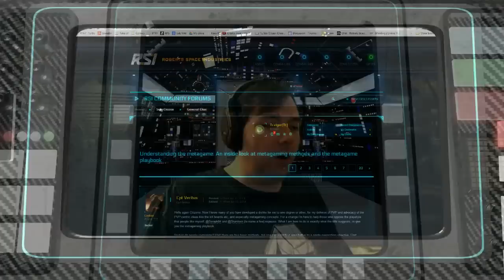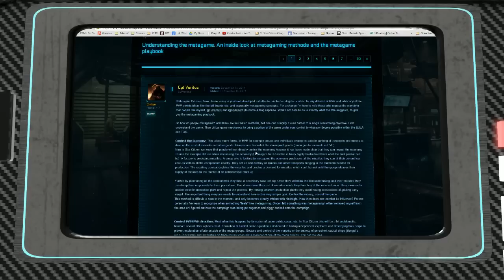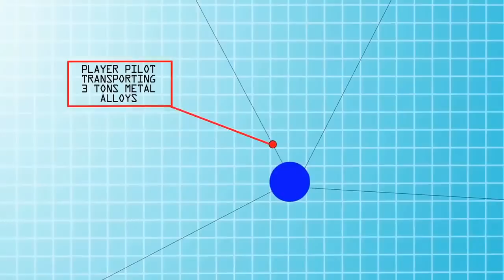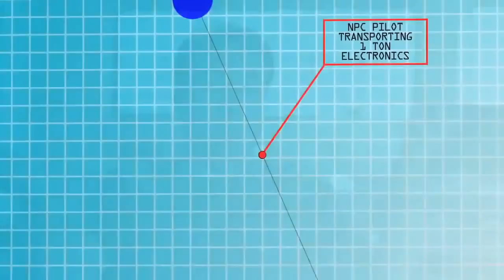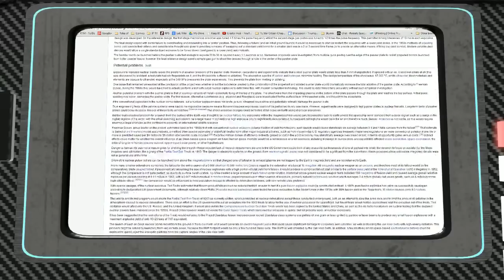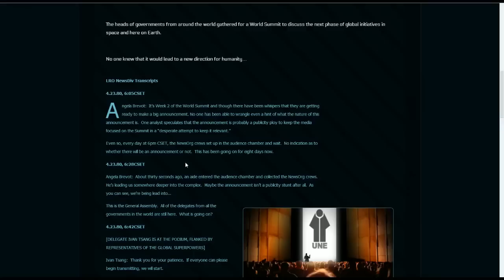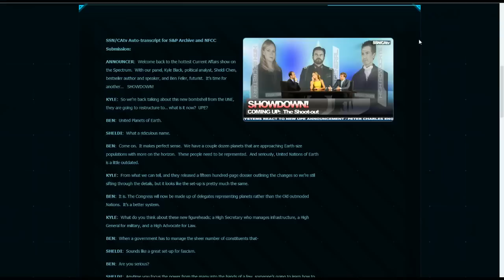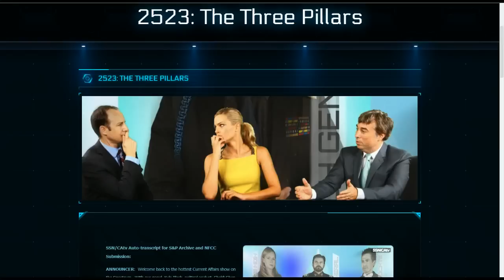Tales of Citizens #4: Winning the Economy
This week we discuss the Star Citizen Economy.  There are a few new ideas here that have never been tried in an MMO.  How will they work out in practice?  Is there a Pay to Win angle in all of this?  We'll discuss and debate these points and more on this fortnight's episode.